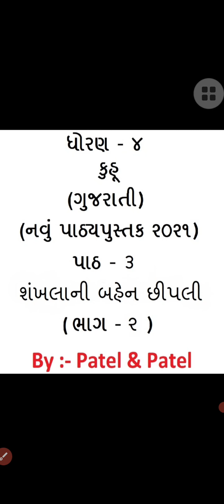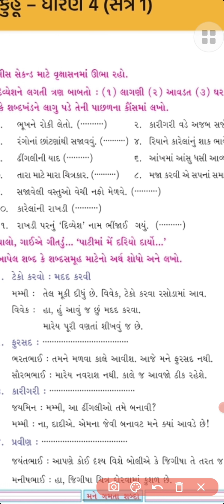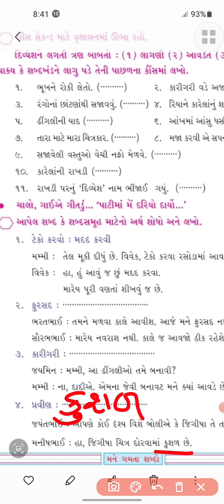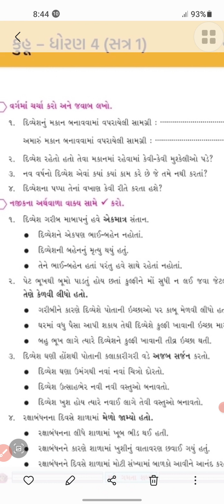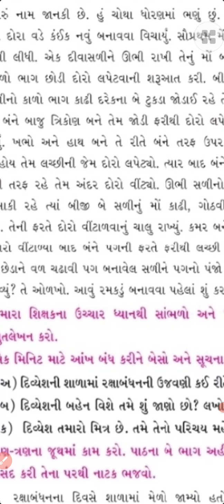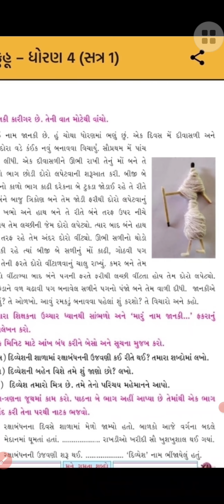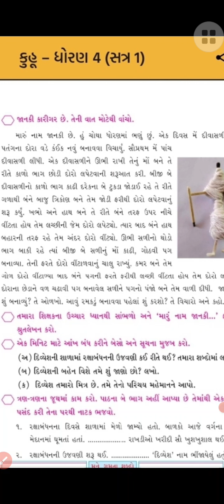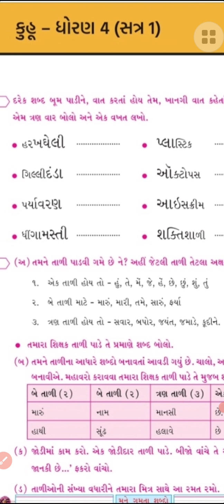Std4 Gujarati(kuhoo)Che 3 Shankhalani bahen chhipali Part 2 | ધોરણ4 | ગુજરાતી (કુહૂ) પાઠ 3 ભાગ 2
આ વીડિયોમાં અમે ધોરણ 4 ગુજરાતી ભાષા કુહૂ પાઠ 3 શંખલાની બહેન છીપલી ભાગ 2 | Std 4 Gujarati medium textbook chapter 3 Shankhalani bahen chhipali part 2 સમજાવવાનો પ્રયત્ન કરેલ છે.

ધોરણ 4 ગુજરાતી કુહૂ પાઠ 3 ભાગ 2 | Shankhalani bahen chhipali ભાગ 2 Std 4 Gujarati kuhu Ch 3 Part 2 | Shankhalani bahen chhipali | Dhoran 4 Gujarati kuhu Ch 3 By [Patel&Patel]

Std 4 Gujarati Shankhalani bahen chhipali Dhoran 4 Gujarati kuhu Ch 3